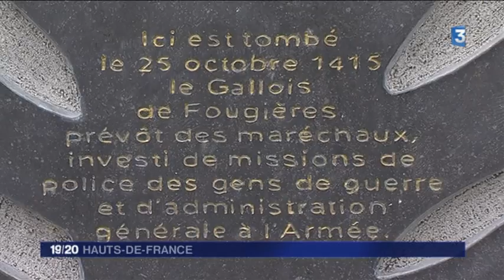Le centre médiéval d'Azincourt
La bataille d'Azincourt fut l'une des plus terribles batailles de la Guerre de cent ans. Les Hauts-de-France furent le théâtre majeur de cette guerre. Au centre médiéval d'Azincourt, les visiteurs peuvent interagir avec les objets d'époque, armes, armures...